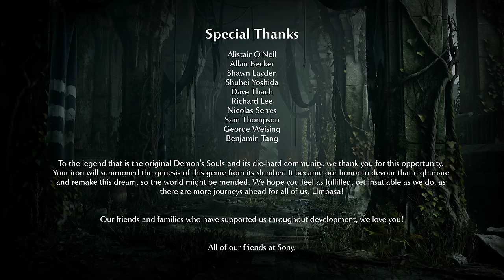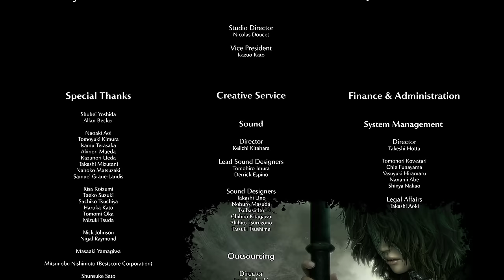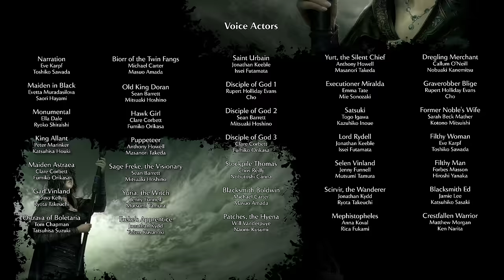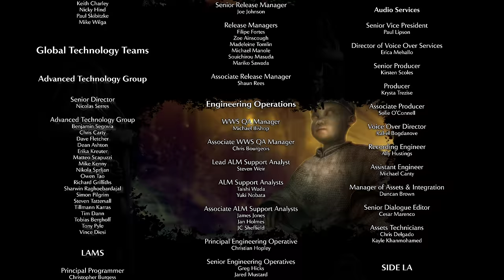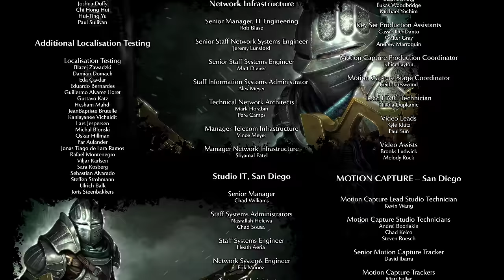Demon's Souls Remake - Let's Play Part 29: Doran and the Old One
From PlayStation Studios and Bluepoint Games comes a remake of the PlayStation classic, Demon’s Souls. Entirely rebuilt from the ground up and masterfully enhanced, this remake introduces the horrors of a fog-laden, dark fantasy land to a whole new generation of gamers. Those who’ve faced its trials and tribulations before, can once again challenge the darkness in stunning visual quality and incredible performance.

In his quest for power, the 12th King of Boletaria, King Allant channelled the ancient Soul Arts, awakening a demon from the dawn of time itself, The Old One.
With the summoning of The Old One, a colorless fog swept across the land, unleashing nightmarish creatures that hungered for human souls. Those whose souls were stripped from them, lost their minds – left only with the desire to attack the sane that remained.

Now, Boletaria is cut off from the outside world, and the knights who dare penetrate the deep fog to free the land from its plight, are never seen again. As a lone warrior who has braved the baneful fog, you must face the hardest of challenges to earn the title “Slayer of Demons” and send The Old One back to its slumber.